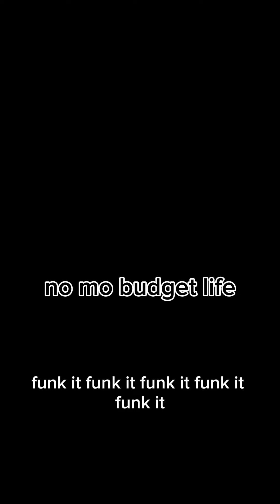Budget Life in Accra is Dead/You GHANA Spend Some Major Bread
CapCut adventures of a New Expat
Budgeting in Ghana, Life in Ghana,  Moving to Ghana, Leaving the United Snakes of Amerikkka,